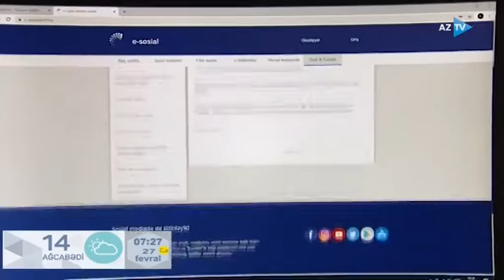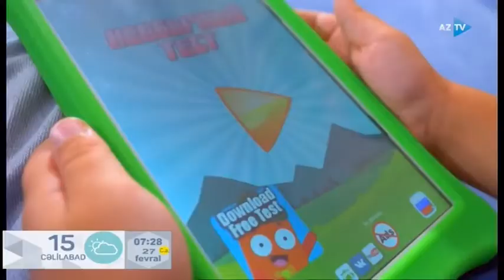Övladlığa götürmə və qaydaları